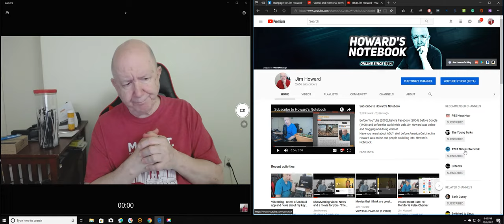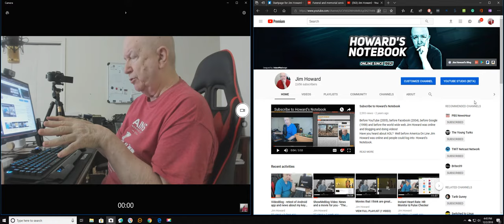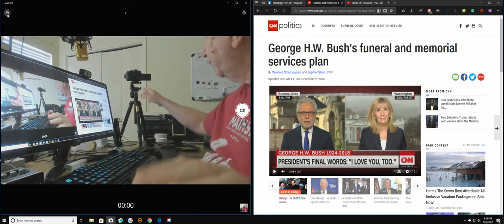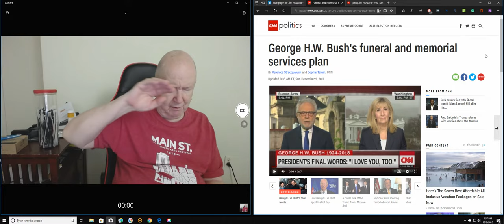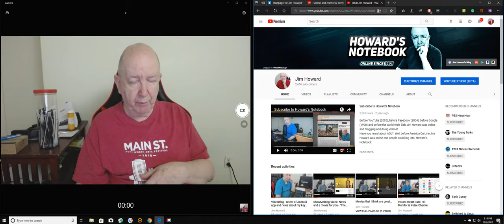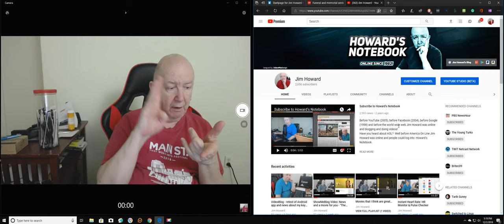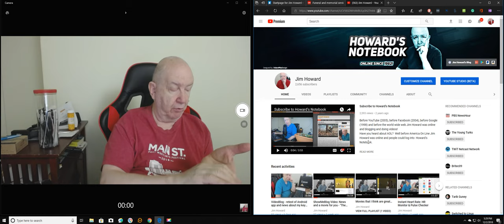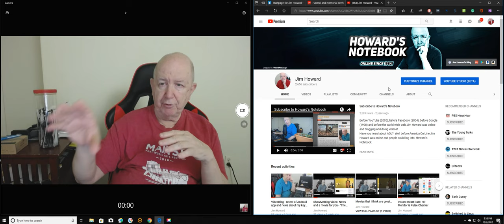ShowMe Video Blog for 12/02/2018 - update on what is going on..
This is a video blog.  So lots of talking ... If you are a Republican you will NOT want to watch this video.  If you are, like all of us, tired of talk about Trump and politics you will NOT want to watch this video.

The first part of the video is about my computer hardware and software.

Amazon Profile